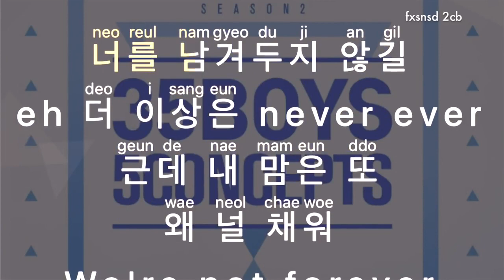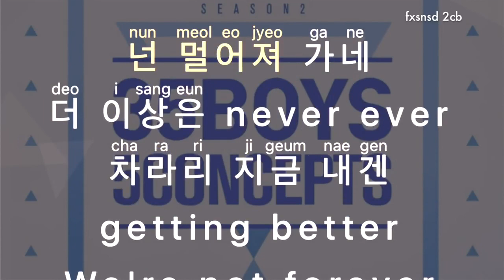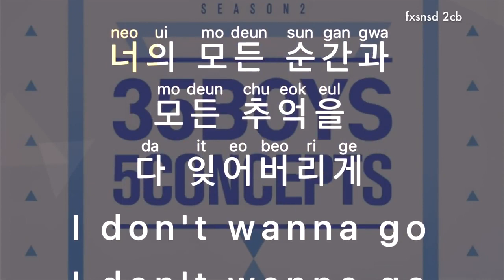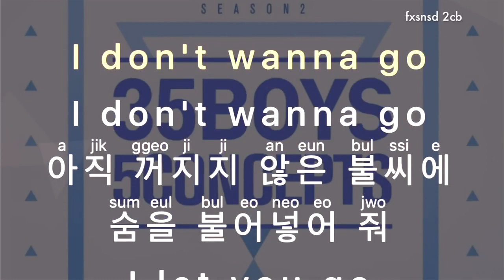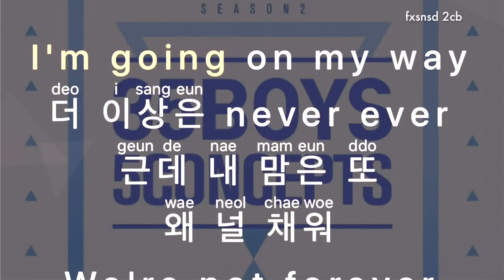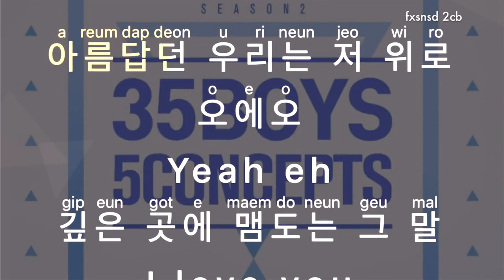[KAROAKE] Produce101season 2 (Nation's Son) - Never